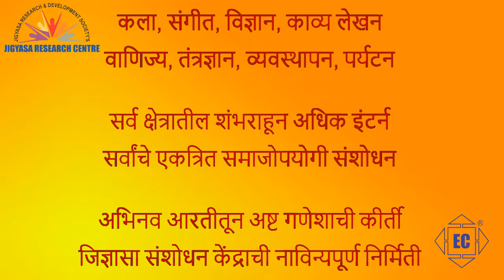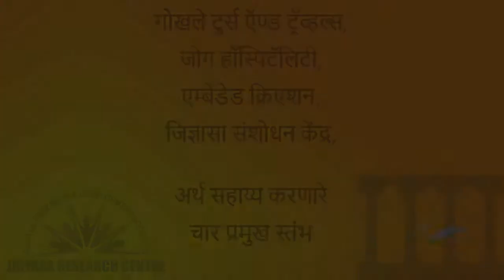Ashta Ganesh Aarti - Part 4 (Bhadrawati_Ramtek)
अभियांत्रिकी, कला वाणिज्य, व पर्यटन अशा विविध क्षेत्रातील संशोधकांच्या मार्गदर्शनात जिज्ञासा संशोधन केंद्रानी तयार केलेल्या व विदर्भाच्या  आठ श्रध्दा स्थानांना एकत्रीत गुफणाऱ्या माहिती पुर्ण आरतीचा सर्वगणेश भक्त नक्कीच प्रचार व प्रसार करतील यात शंका नाही .